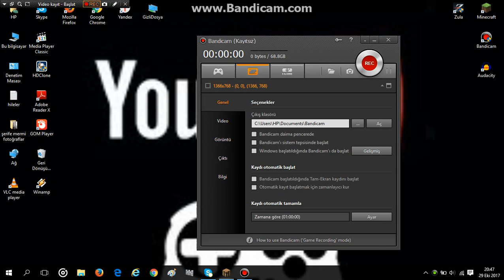KöyCraft #3-Etrafı Temizledik